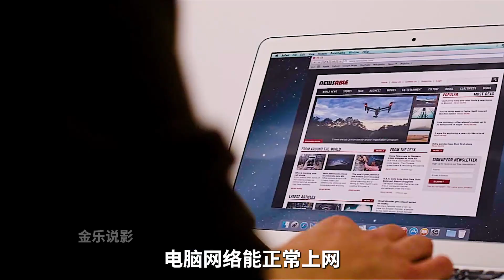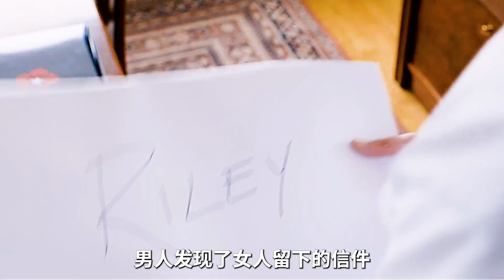一夜過后人類全部消失不見，整個世界只剩下一對情侶，驚悚片